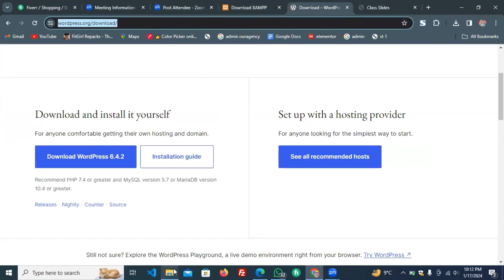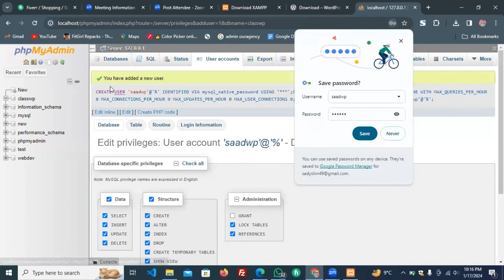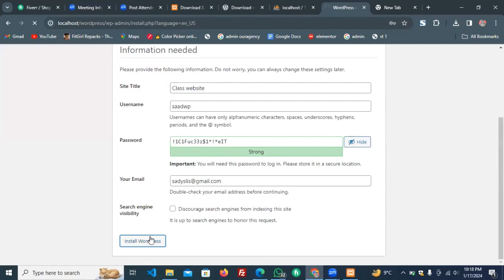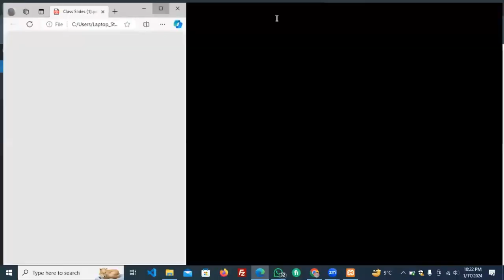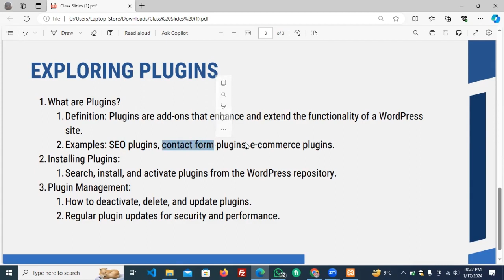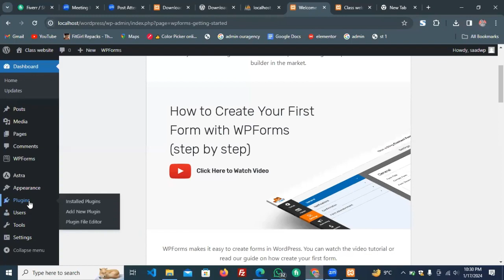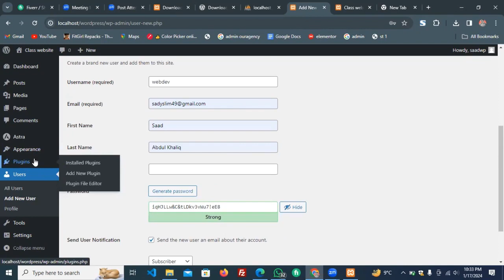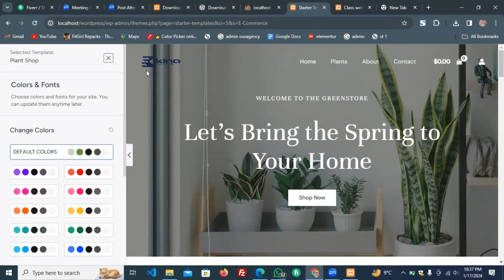Build a Website in 5 Minutes! Install WordPress, Themes, Plugins, and Templates | Class 2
Ready to create a website in just 5 minutes? Join our Web Development Class 2 in Urdu/Hindi and learn the essentials:

🌐 Installing WordPress on Localhost
🎨 Adding Themes for a Stylish Look
🔌 Incorporating Must-Have Plugins
📥 Installing a Free Template for Quick Customization

Follow along step-by-step to kickstart your web development journey!